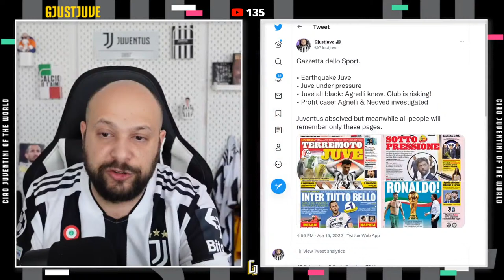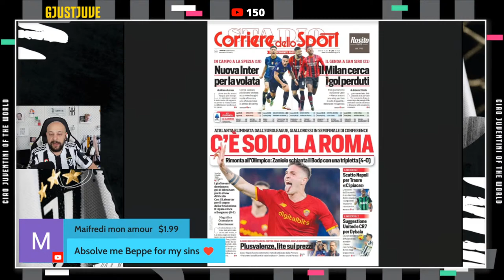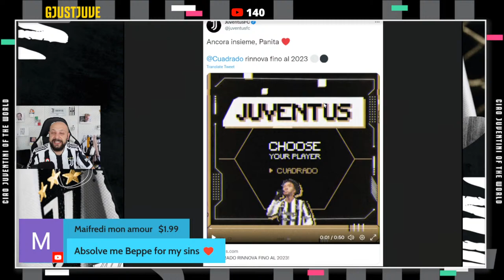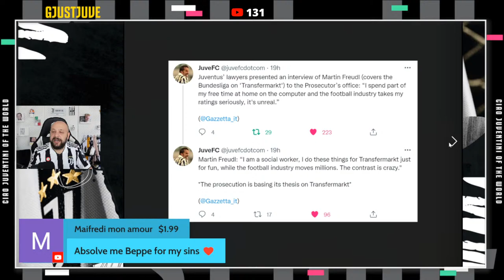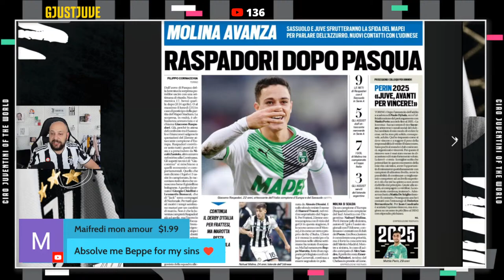JUVENTUS ABSOLVED!! || CUADRADO 2023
• Juventus Plusvalenza case: Absolved
• Attempt for Brainwashing failed. No Calciopoli 2
• Cuadrado 2023
• 4th shirt Kobra revealed

My own personal thoughts